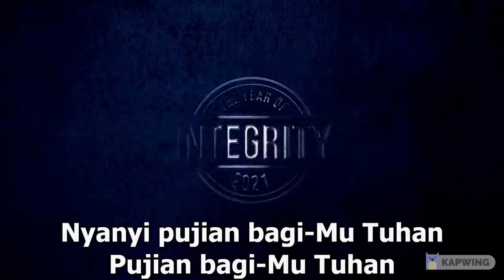Doa di masa sulit ,stress, tertekan, kecewa (karena pandemi/lainnya)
Bagi Anda yang sedang kuatir, sedih, beban berat, sakit atau sedang bergumul dalam masalah apapun juga.

Mari ikuti tuntunan dan kata-kata doa ini, kami sepakat bersama Anda.
Kita percaya Tuhan mendengar dan menolong karena Dia mengasihi Anda dan saya..amin!